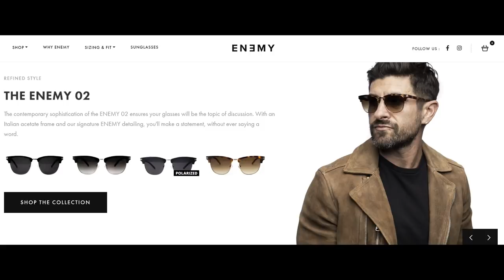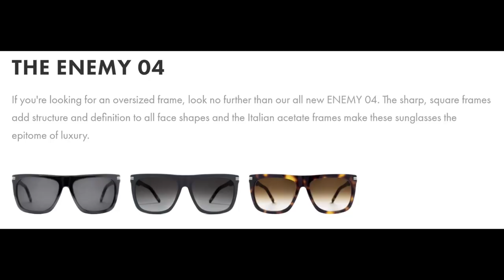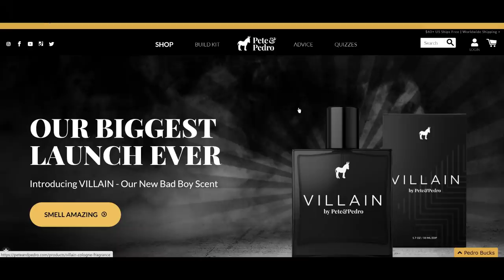7 Things I Wish I NEVER Bought!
ENEMY Custom Rings (Discount Does NOT apply to rings)

Do as I say, not as I do in terms of buying. I have wasted a ton of money, and I am a glutton for purchase punishment. I have done some pretty stupid things when purchasing things. When I think about the money I wasted, it's disturbing. Please push down the urge to buy! Find something that you love and buy one. When it wears out, replace it. Don't get into the habit of buying sh!t you don't need.
DO NOT BUY SH!T YOU DON'T NEED!